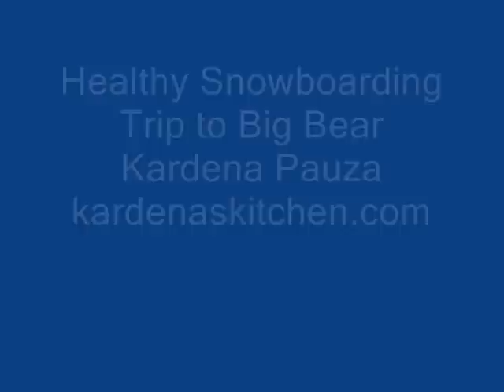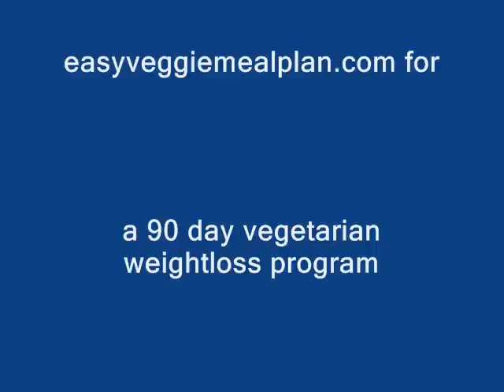Healthy Eating on Vacation in Big Bear 12.2009.wmv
Plus, you'll discover the 10 foods NOT to eat on a weight loss diet.

We had a great time and what a healthy weekend too!

Lets get started here with breakfast.  We brought our ingredients with us for my classic, energizing breakfast.  I have my oat groats soaking in the fridge (which I brought from home), my protein powder, my green powder which has wheat and barley grass and some antioxidant berries and stevia.  Because of the season, I brought some cranberries to add.  They are a little tart, but the setvia will offset that.  I've also got my fruits to add to it.  You can add any kind of fruit that you like as well.

What's great about this meal is it gives me a time released energy.  I am usually good to go until about 1:00 and I feel great.  I usually have a green bar in my pocket in case I want to have a little snack.  That's it!  See you out on the slopes in just a bit!

We had a great run out here!  We are at a high elevation, so a couple of things to remember is to make sure you stay hydrated and to bring along your greens.  That's going to help you to carry more oxygen at this high elevation.  This will really help you out!

We had a great weekend here and we kept up with our healthy diets.  Have a great weekend and keep it healthy!